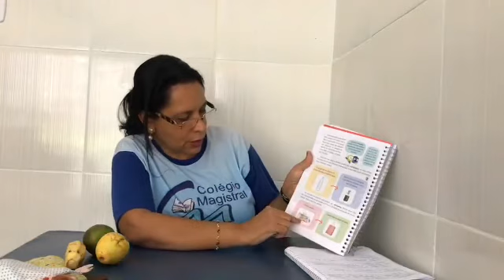Ciências 5° ano - Atividades Industriais e Meio Ambiente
Videoaula da professora Izabel